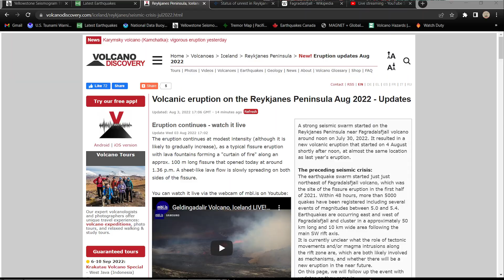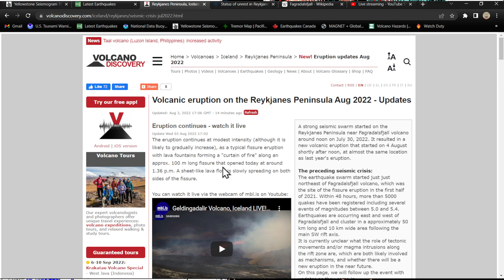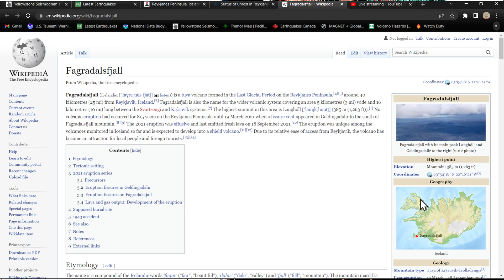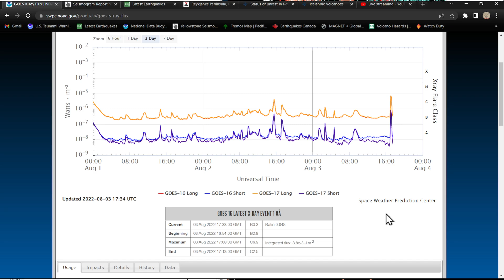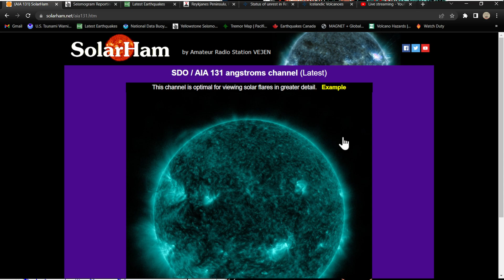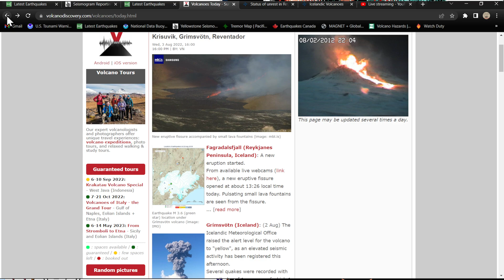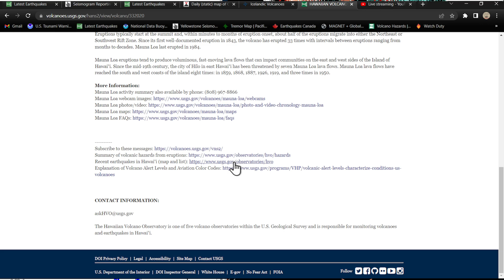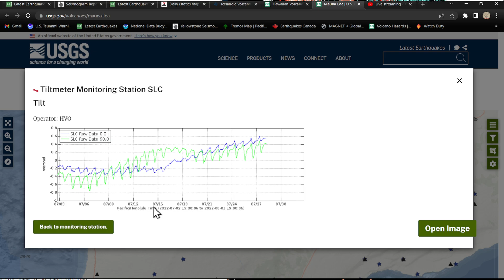Fagradalsfjall Eruption in Iceland.. Large swarm of quakes Hawaii.. Wednesday 8/3/2022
The Krýsuvík-Trölladyngja volcanic system on the Reykjanes Volcanic Zone has been moderately active in the Holocene (last 8000 years). The last eruption started on the 19th of March 2021 after about 870 years of repose. It takes place on a secondary swarm of the Krýsuvík-Trölladyngja system, called Fagradalsfjall that is sometimes considered a separate volcanic system. The last eruptive episode before the 2021 eruption, consisting of two eruptions separated by 37 years, occurred in the 12 century CE, the lava flows reaching to the sea on the north and south coast of the peninsula.

The NE-SW trending volcanic system comprises a 50 km long, composite fissure swarm without a developed central volcano. Maximum elevation is ~400 m a.s.l. The system has no ice cover but a large lake lies within the system.

The characteristic activity is effusive basaltic eruptions producing lava flows covering some tens of km2 and minor tephra deposits. Eruption frequency during the last 3000 years is 1 eruption per 750 years.

Solarham.net